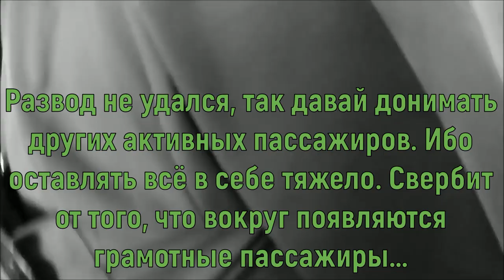Пассажир самоотшил контролёра ГКУ ОП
Пассажир сам сумел отшить контролёра, не испугавшись его.